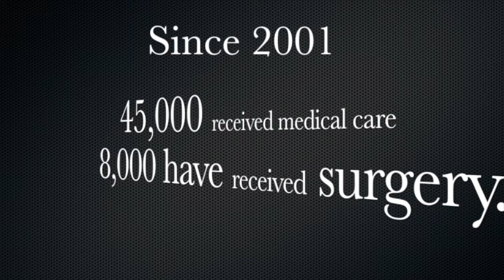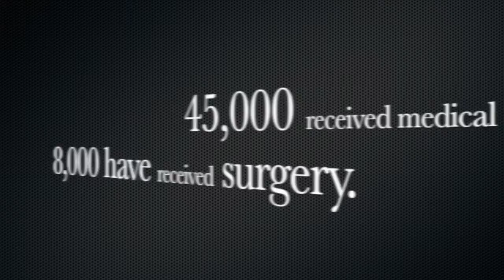Todd Peterson explains Partner For Surgery (4 Minutes)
A Partner for Life

Partner for Surgery is in the forefront of medical and surgical care in Guatemala, helping impoverished Guatemalans (mostly Mayan) living in remote locations. Children with cleft lip/palate, fathers with hernias, and mothers with early signs of cervical cancer have all received our help.